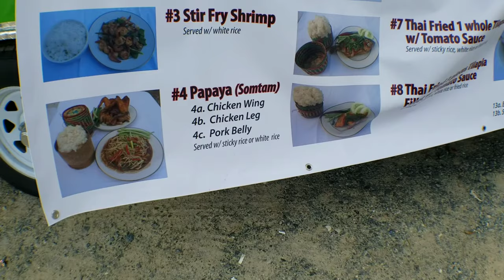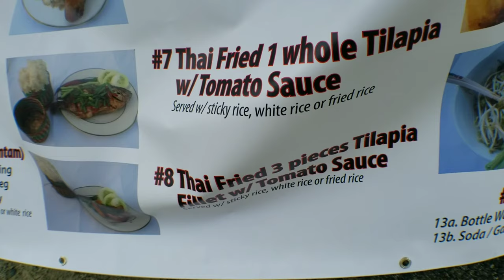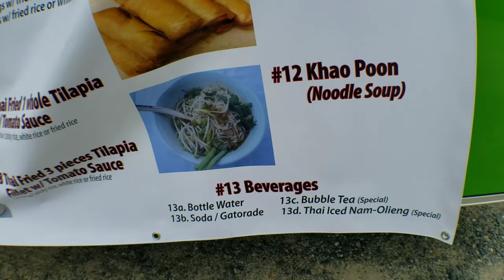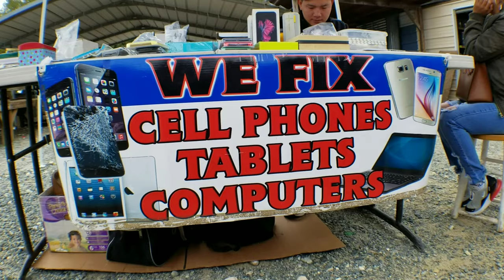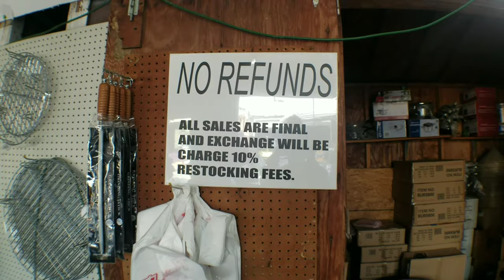Thai Fresh Grill Food Truck At the 11 Acre Flea Market 2019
Thai Fresh Grill Food Truck At The 11 Acre Flea Market 2019 In Thomasville, North Carolina